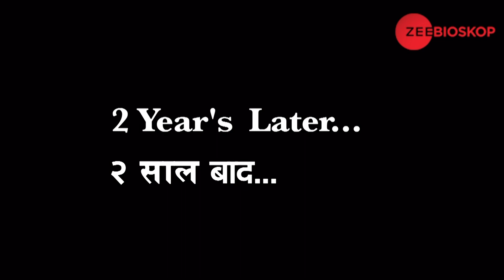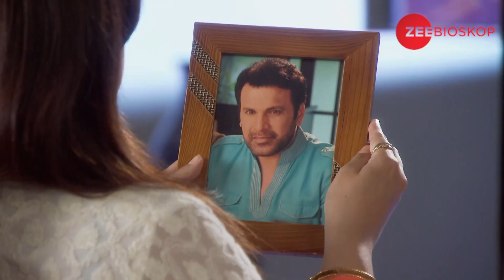Qubool Hai | Episode - 195 | Part - 1 | Zee Bioskop